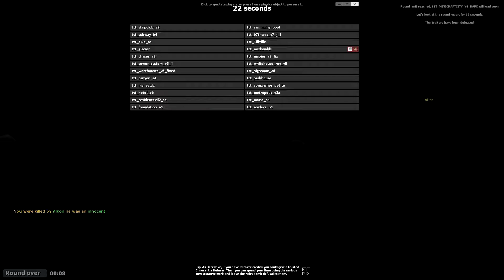Lets Play Garry's Mod: Trouble in Terrorist Town - Part 56 - Fire rdmt wieder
«LET'S PLAY GARRY'S MOD - TROUBLE IN TERRORIST TOWN»

«Meine Projekteliste»
Offizielle Seite: